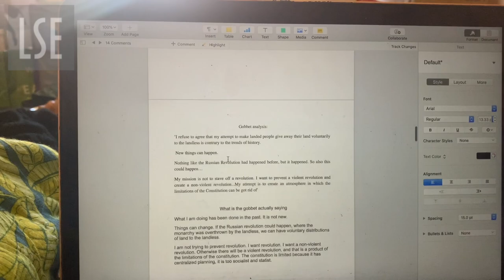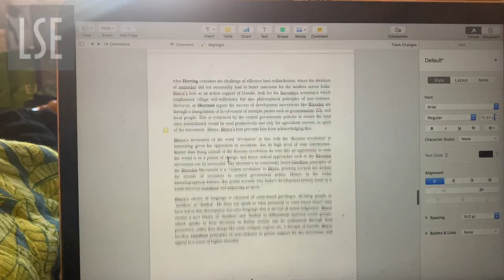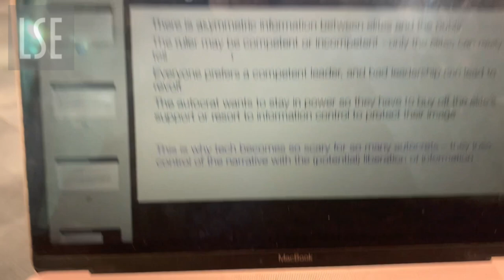Day in the Life of an LSE International Relations Student: Ishika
3rd Year BSc International Relations & History undergraduate student, Ishika, shows us what a day in her life is like and reflects on the changes since filming a previous Day in the Life Vlog almost 3 years ago, while studying remotely in Mumbai.

The LSE Department of International Relations is one of the oldest as well as largest IR departments in the world, with a truly international reputation. We are ranked 2nd in the UK and 1st in London in the QS World University Ranking by Subject 2020 tables for Politics and International Studies.